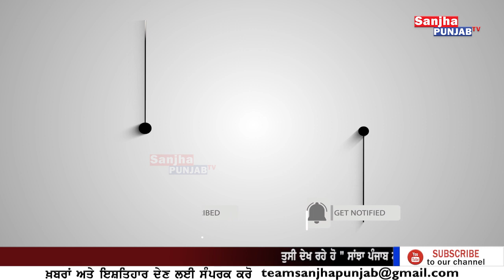ਘਰ 'ਚ ਸ਼੍ਰੀ ਗੁਰੂ ਗ੍ਰੰਥ ਸਾਹਿਬ ਦੀ ਔਰਤ ਕਰਦੀ ਸੀ ਬੇਅਦਬੀ | Khanna|Sikh Sangat |Punjab Police |Sanjha Punjab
ਘਰ 'ਚ ਸ਼੍ਰੀ ਗੁਰੂ ਗ੍ਰੰਥ ਸਾਹਿਬ ਦੀ ਔਰਤ ਕਰਦੀ ਸੀ ਬੇਅਦਬੀ | Khanna News | Sikh Sangat | Punjab Police | Sanjha Punjab Tv |